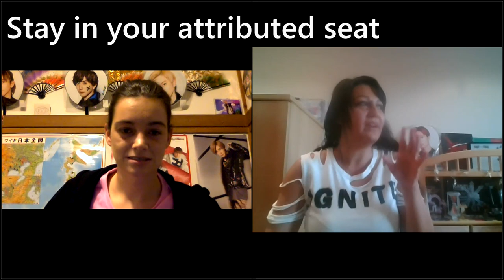A GUIDE TO JOHNNY'S LIVE CONCERTS (feat. Stormy)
We cover a lot here including the QR code situation and how things changed in 2020 but if you want to know more about any of these topics let me know as we talked for 1h30 and I cut it down A LOT for this video :) I apologize for the quality of the webcam, the lightning was terrible on my side, but what matters is what Mandy is saying.
✦ TIMESTAMPS ✦
0:55 Intro Stormy
02:23 Ticket system
03:53 Tachimi system
04:45 Bag check and Security
05:35 Difference between East and West
08:53 Do you need to speak Japanese to attend?
10:40 ID checks: how does it work?
12:03 Are resell tickets worth it?
12:34 Rules to follow when you're inside
14:45 Unwritten rules to follow
15:35 Attending a butai
17:05 Advice/ Recommendation

✦ Where to find STORMY ✦
Her Twitter: @StormynoSekai
Her shop service: @stomyJEgoods

J-Pop| Parodies| Travel

* I'm French but I always make English subs for all videos (unless I speak English in them ofc)
* I live in London and this channel is a One Woman team

CREDITS
✦ All graphics were done by either Panzer or Rhea.
Panzer doesn't take commissions, but Rhea does.

TW: @blankcamellia

IF YOU HAVE A REQUEST
If you have a question, a request, a comment, a suggestion feel free to drop me a message, I do my best to always reply.